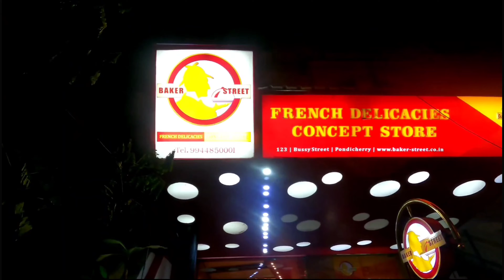Pondicherry | Travel Vlog | Part 3/3 | Koyal Panda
ABOUT ME:
Hi Everyone!
I'm Koyal Panda
I make youtube videos on fashion, beauty, food, travel, lifestyle, exploring all destinations & lots of other crazy stuff in my own way! Join me in this journey.

Pondicherry vlog, Things to do in pondicherry, best food of Pondicherry, Pondicherry guide, where to stay at pondicherry, le pondy resort,